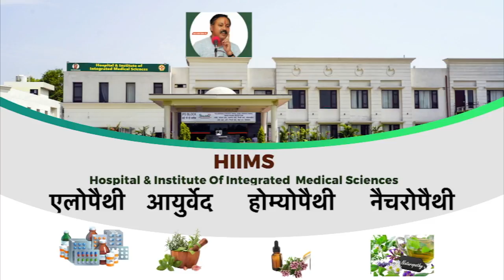बीमारी को दूर करने के उपाय | Asthma | Weight Loss | Cinnamon Benefits | Cough Home Remedy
Cinnamon is one of the beneficial ingredients for our body. Consuming cinnamon powder with jaggery and honey will help reduce numerous diseases of the body. This spice is loaded with a high amount of antioxidants and nutrients that will help to reduce every issue of health. In the video, you can learn about the benefits of consuming cinnamon for improving health and immunity naturally. As we know, Rajiv Dixit was a famous motivational speaker; through this video, you can listen to the audio clip and learn about the health benefits of cinnamon benifits, Cough that he shared with everyone. Asthma To know more, watch this video till the end.
बीमारी को दूर करने के उपाय , Cough ki Home Remedy

Rajiv Dixit was an IIT graduate and Doctorate and Scientist at the CSIR ( Council of Science and Industrial Research) who used to say PEPSI-COKE are the PESTICIDES and Toilet cleaner. He was the First Indian Who started the movement against this PEPSI and COKE in 1998 as an AAZADI BACHAO ANDOLAN. Now Indian Supreme court, Central Laboratory and Scientist Dr SUNITHA NARAYANA have Proven it is True. Also, he shared speeches related to Ayurveda which were highly influential for healthcare treatments.

जुड़ें हमारे Whatsapp & Telegram Group मे और पाएं आयुर्वेद से जुड़े Health Tips -:

अब 𝐏𝐮𝐧𝐣𝐚𝐛 𝐆𝐨𝐯𝐞𝐫𝐧𝐦𝐞𝐧𝐭 𝐄𝐦𝐩𝐥𝐨𝐲𝐞𝐞𝐬 जैसे की 𝐏𝐮𝐧𝐣𝐚𝐛 𝐏𝐨𝐥𝐢𝐜𝐞, 𝐑𝐞𝐯𝐞𝐧𝐮𝐞 𝐃𝐞𝐩𝐚𝐫𝐭𝐦𝐞𝐧𝐭, 𝐄𝐱𝐜𝐢𝐬𝐞 𝐚𝐧𝐝 𝐓𝐚𝐱𝐚𝐭𝐢𝐨𝐧 और अन्य सभी 𝐝𝐞𝐩𝐚𝐫𝐭𝐦𝐞𝐧𝐭 (𝐑𝐞𝐭𝐢𝐫𝐞𝐝 + 𝐂𝐮𝐫𝐫𝐞𝐧𝐭) के 𝐄𝐦𝐩𝐥𝐨𝐲𝐞𝐞𝐬के लिए 𝐂𝐚𝐬𝐡𝐥𝐞𝐬𝐬 सुविधा उपलब्ध है